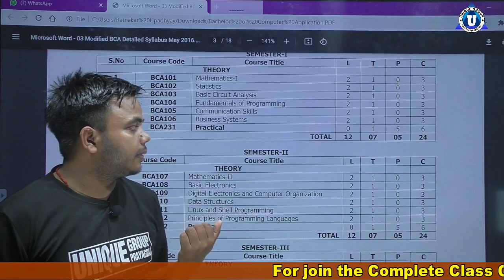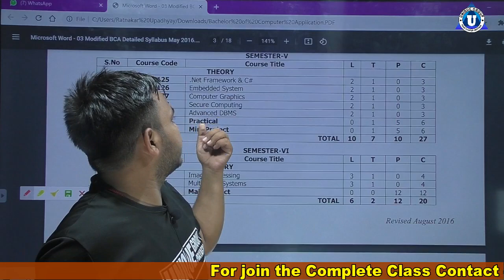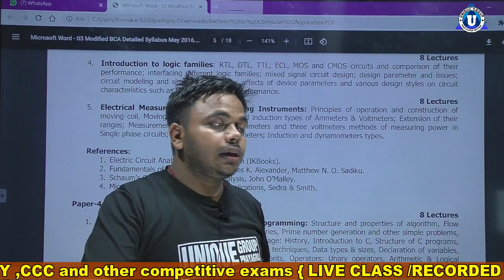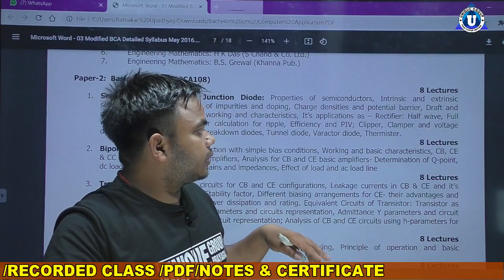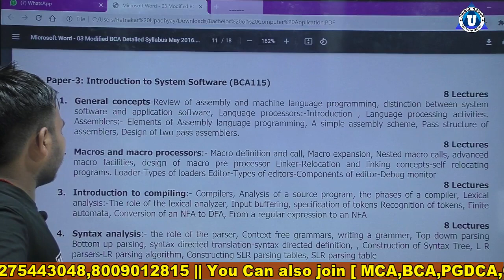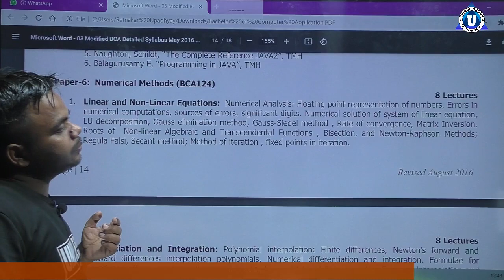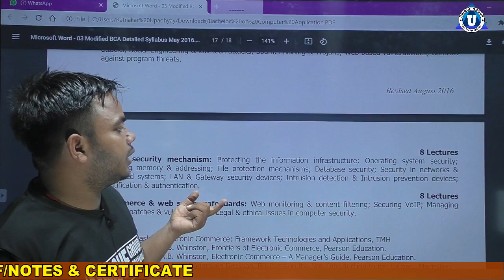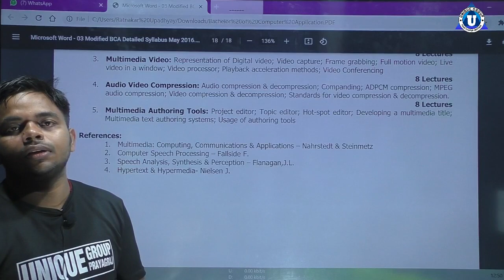UNIVERSITY_OF_ALLAHABAD | BCA(Complete) Bachelor of Computer Application Details in Hindi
Ratnakar sir ...
o level,nielit,ratnakar,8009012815,bsc computer science,allahabad university bca fees,b tech in allahabad university,university of allahabad bsc computer science,allahabad university courses,au online exam,allahabad university online exam demo.

Account Detail.